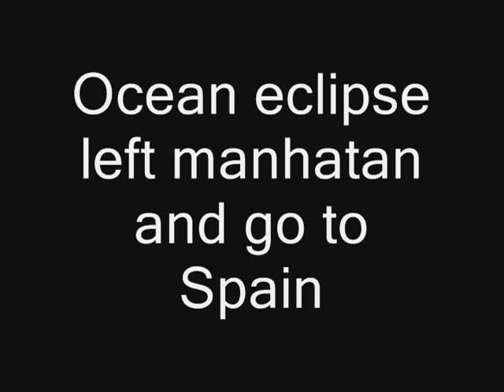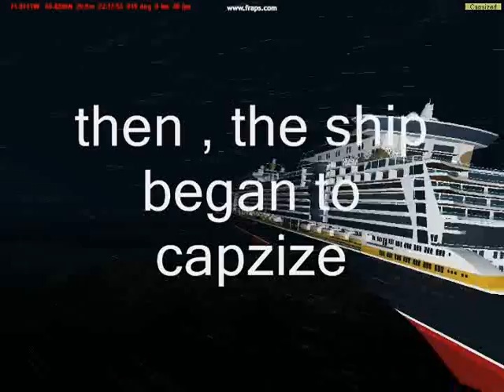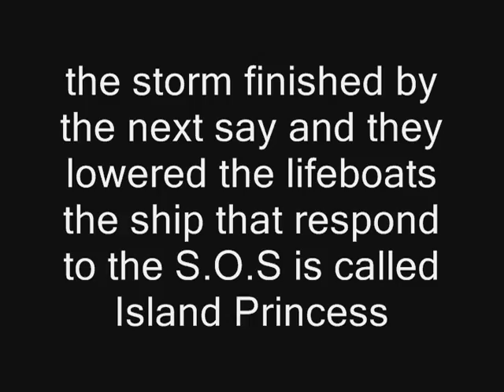virtual sailor sinking cruice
Oceani eclipse is sinking